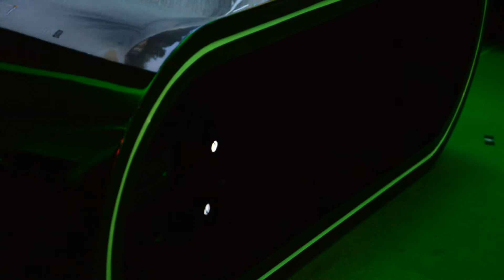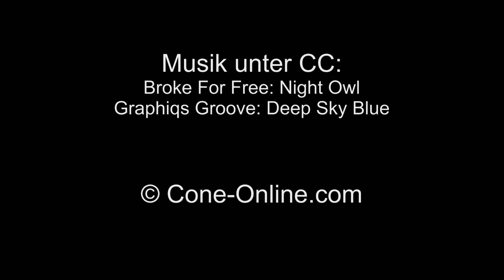XBOX Launch Party Berlin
XBOX One Launch Party in Berlin!